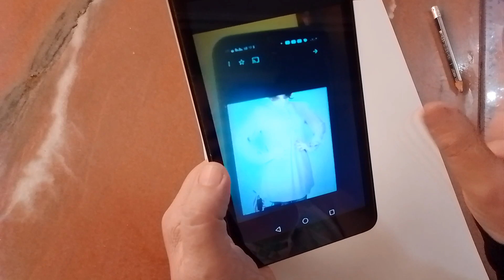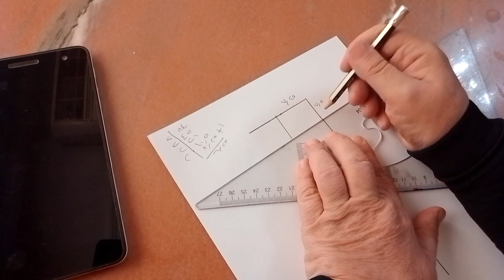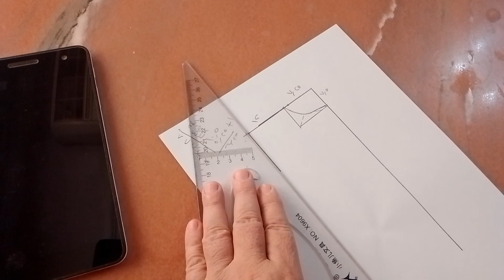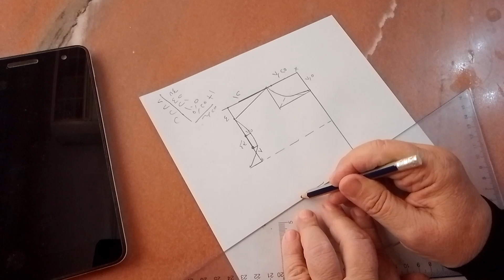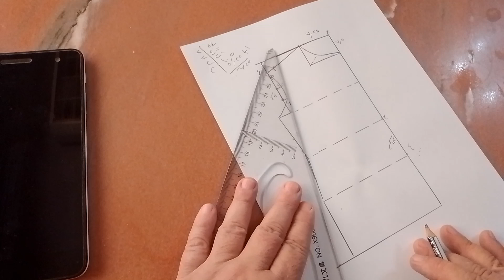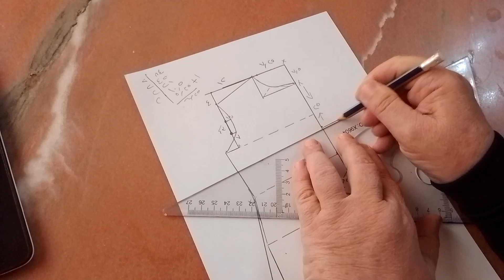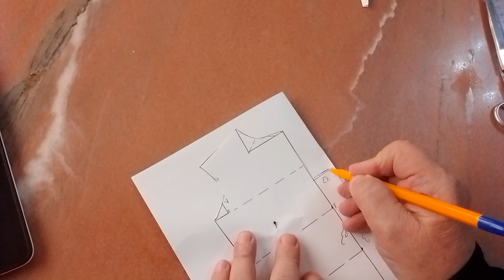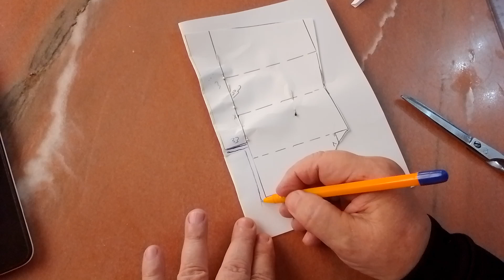كالونيه في نصف الامام و مرد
@طريقه عمل بلوزه كالونيه في نصف الامام و مرد، كيفيه تحديد مقاس الكالونه ،ازاي تعملي كالونه في نصف الامام ، كيفيه تحديد مقاس الكالونه ، كيفيه عمل بلوزه ب كالونه
طريقه-عمل-بلوزه-كالونيه-في-نصف-الامام